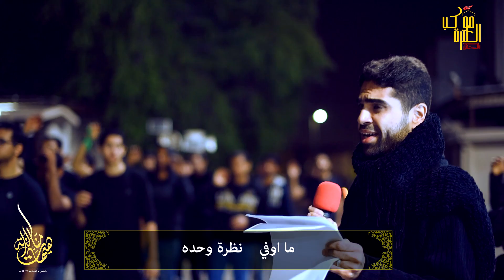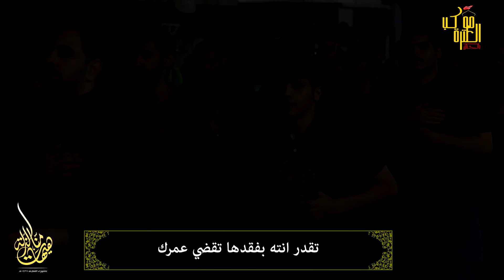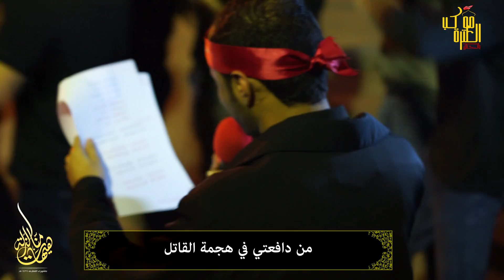فاجعة الرحيل l الرادودين شاكر الجنبي و مهدي الخاطر l ذكرى تسقيط السيدة فاطمة الزهراء 1437هـ